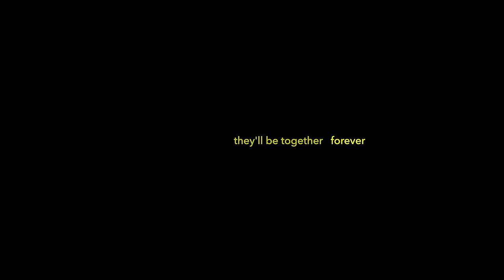Hauskey - Cream Shirt (Official Lyric Video)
Music video by Hauskey performing Cream Shirt (Lyric Video).